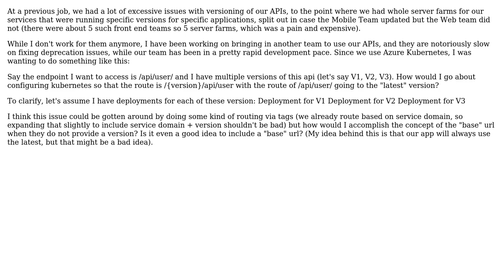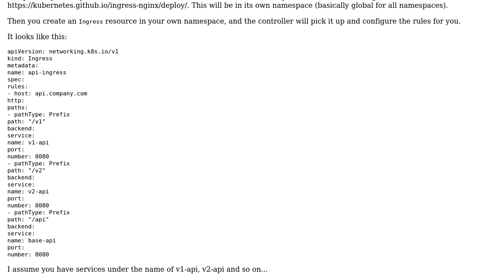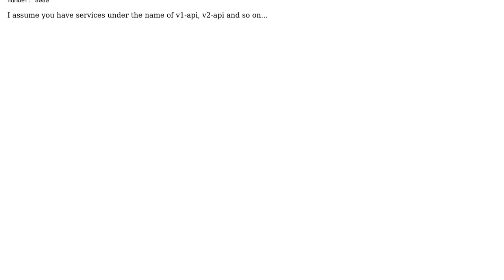Software Engineering: Routing Kubernetes to Different Versions of an API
With thanks & praise to God, and with thanks to the many people who have made this project possible! | Content (except music & images) licensed under CC BY-SA | Music | Images & others | With thanks to user Robert Brautigam user Marshall Tigerus and the Stack Exchange Network Trademarks are property of their respective owners. You are responsible for your own actions.